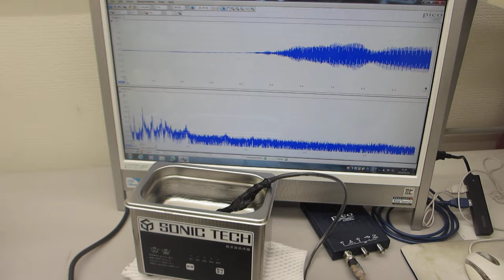超音波洗浄器（42kHz 35W 矩形波発振）を利用した、音響流制御技術（超音波システム研究所）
超音波洗浄器（42kHz　35W　矩形波発振）に関して、

　２０Ｗ以下の超音波出力で、１０００リッターの水槽でも、

２台のファンクションジェネレータの利用技術